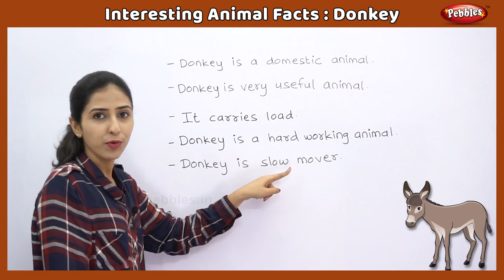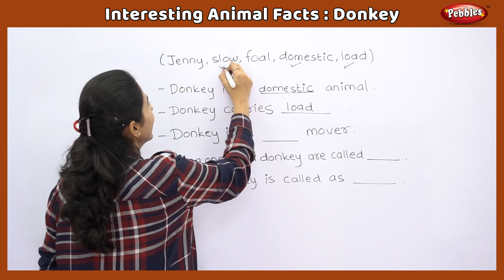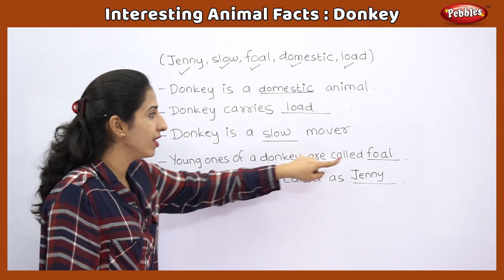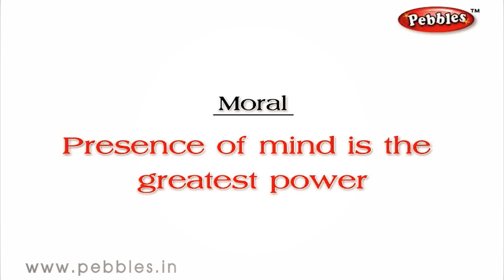Interesting Animal Facts : Donkey | Donkey Essay English | Donkey Song, Story | Learn Animals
Pebbles present, Interesting Animal Facts in English : Donkey. Donkey Essay, Donkey Facts, Donkey Quiz, Donkey Song, Donkey Story. Learn all the details about the Donkey for Kids. Learn Animals for Children.